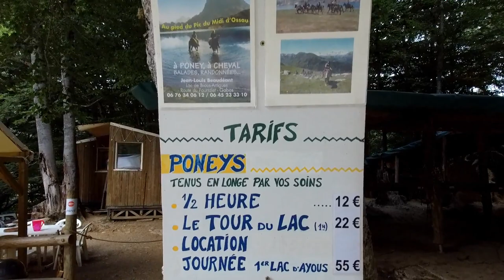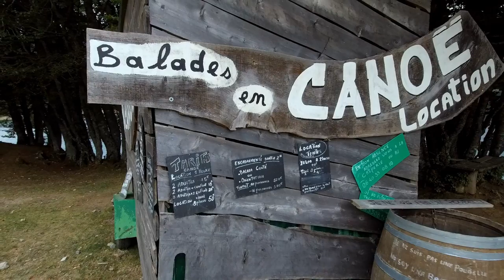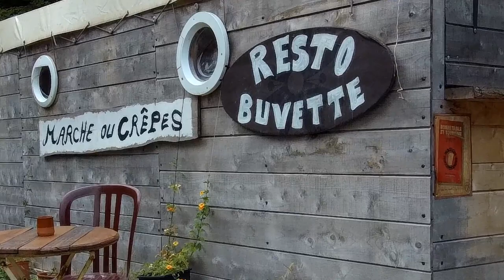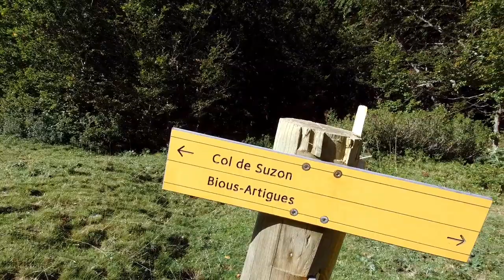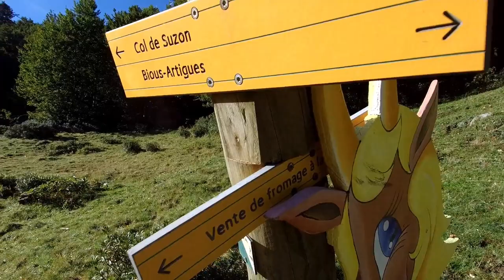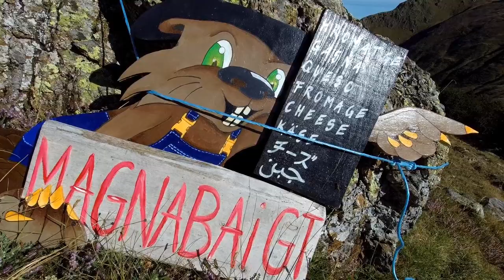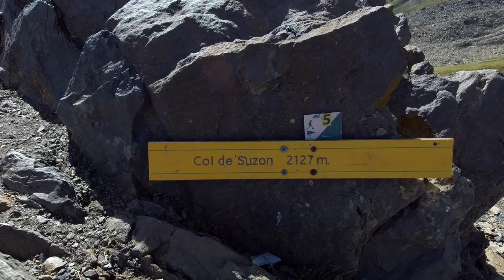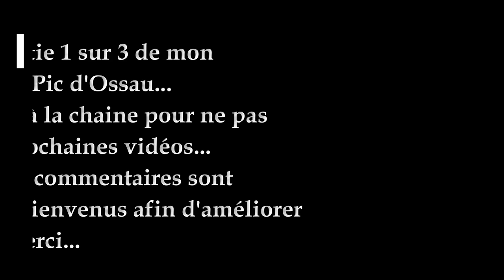Grand Tour du Pic d'Ossau (Partie 1 sur 3)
Rando de 2 jours dans les Pyrénées Atlantiques...Grand Tour du Pic d'Ossau dans le sens horaire avec bivouac au lac Gentau...Départ et arrivée depuis le lac de Bious Artigues...